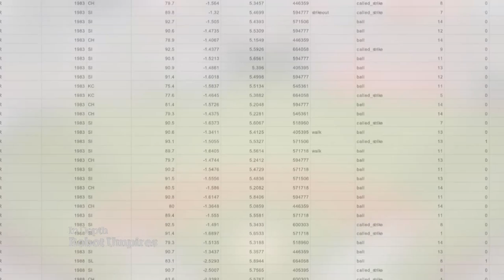MLB tests 'robot umpires' for calling pitches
Major League Baseball is testing the use of radar technology for calling pitches. Will it fix some of the problems in the sport or make umpires obsolete?